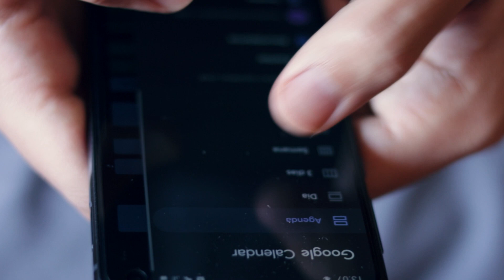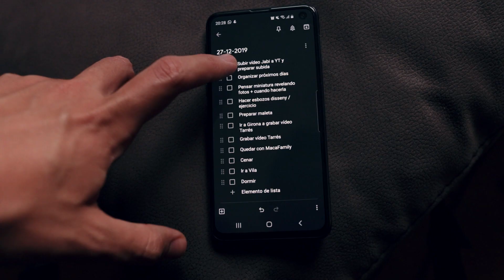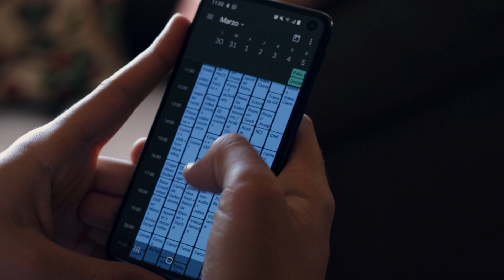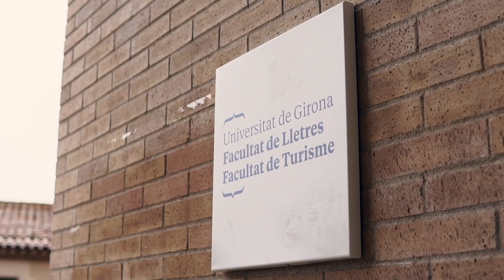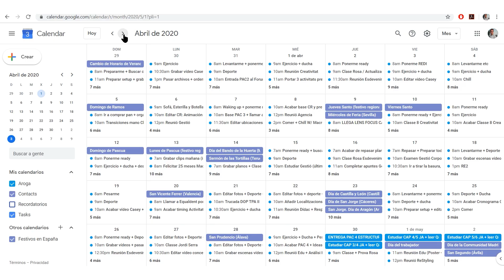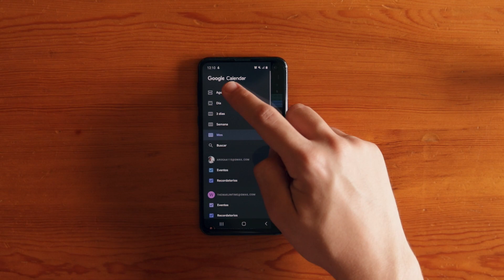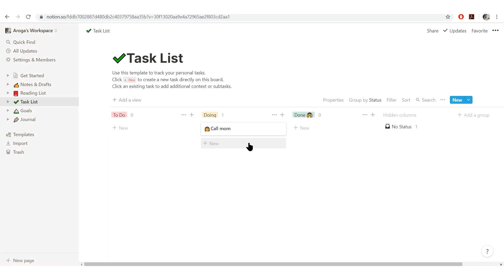¿Es necesario organizar toda tu vida?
Pese a que me gusta mucho hablar sobre qué nos puede hacer más productivos, también creo que es importante entender si realmente es necesario a veces llevarlo hasta cierto extremo.

Espero que os parezca interesante el vídeo, y si tenéis alguna sugerencia o rutina que sigáis siempre podéis compartirlo en los comentarios :D

Time stamps:
0:00 : Introducción
2:41 : Recordatorios diarios
3:35 : Tranquilidad mental
4:54 : Memorias
5:59 : Necesidad organizativa
8:35 : ¿El posible sucesor de Calendar?